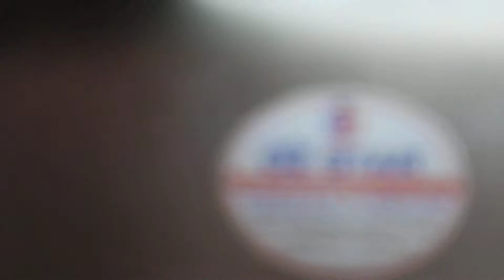rotating machines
oily peanuts production line, oily peanuts manual salting, oily peanuts automatic salting, oily peanuts drying and roasting ovens, oily peanuts seasoning and salting, oily peanuts automatic seasoning, black seeds production line,black seeds rotating machines